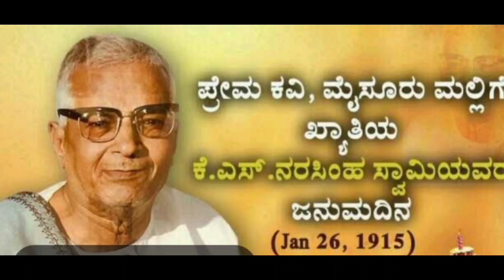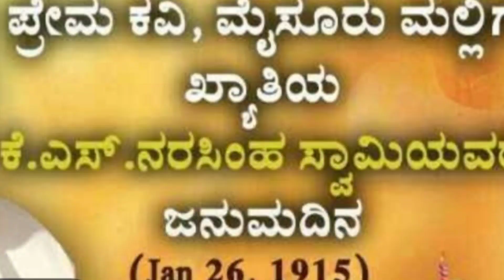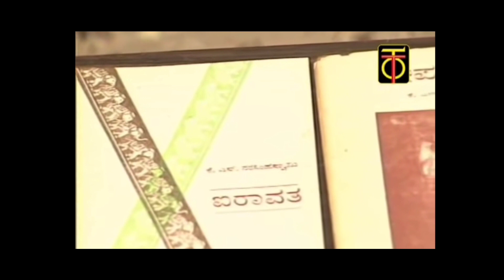January 26-ಕೆ.ಎಸ್.ನರಸಿಂಹಸ್ವಾಮಿ ಹುಟ್ಟು ಹಬ್ಬ|ವ್ಯಕ್ರಿ ಚಿತ್ರ|K.S.Narasimha Swamy Documentary|ಪ್ರೇಮ ಕವಿ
K.S.Narasimha Swamy#birthday#jan26#shridhar ಜನವರಿ ಇಪ್ಪತ್ತಾರೆಂದರೆ ಭಾರತದ ಗಣರಾಜ್ಯೋತ್ಸವದ ದಿನ. ಅದು ಕನ್ನಡದ ಒಲವಿನ ಕವಿ ಕೆ. ಎಸ್‌. ನರಸಿಂಹಸ್ವಾಮಿ ಅವರ ಜನ್ಮದಿನವೂ ಹೌದು! ಹಾಗಾಗಿ, ನಮ್ಮ ಮೆಚ್ಚಿನ ಕವಿಯ ಜನ್ಮದಿನವನ್ನು ನಾವು ಮರೆಯಲಿಕ್ಕೇ ಆಗದು.